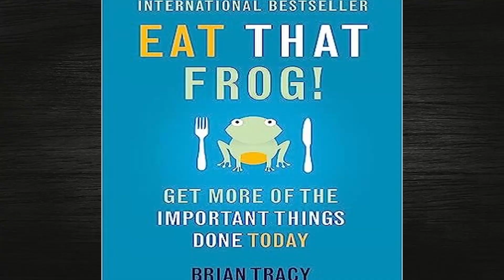How I TRICKED my brain to be INSANELY productive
In this video, I talk about how you can trick your brain into insane levels of productivity.

0:00 intro
0:19 how the brain works
1:30 how to use dope
3:18 Alternatives